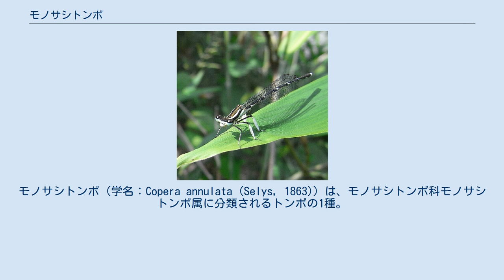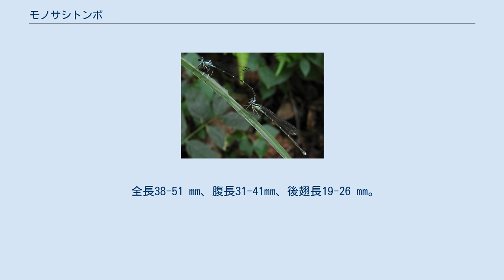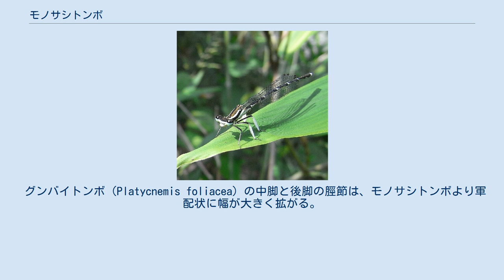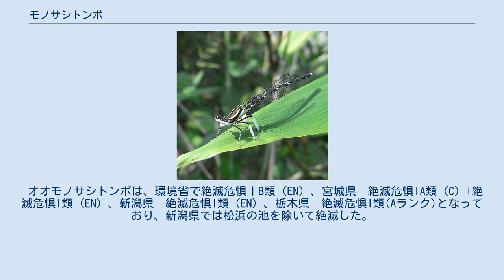モノサシトンボ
モノサシトンボ（学名：Copera annulata (Selys, 1863)）は、モノサシトンボ科モノサシトンボ属に分類されるトンボの1種。
本種が別属（Psilocnemis Selys, 1863）の種として扱われる場合がある。
 中国、朝鮮半島、日本に分布する。
 日本では、北海道、本州、四国、九州に広く分布する。
小笠原諸島と南西諸島での生息は確認されていない。
 成虫は中型で、イトトンボ亜目の中では大きい。
秋に出現する個体は小さい。
近縁種のオオモノサシトンボ（学名：Copera tokyoensis (Asahina, 1848)）と形態が酷似する。
腹部に物差しのような等間隔の環状紋があり、和名の由来となっている。
後頭部に青白い斑紋があり、複眼は左右に離れていて、複眼の内側に波状の斑紋がある。
グンバイトンボに似るが、頭に後頭条がない。
前翅と後翅は同じ形で同じ大きさ。
翅に黄色と黒の斑紋があり、若い個体の斑紋は赤色。
 全長39-50 mm、腹長31-40mm、後翅長18-26 mm。
成熟すると斑紋が水色となる。
中脚と後脚の脛節は白くやや拡がるが、グンバイトンボ程は軍配状にはならない。
腹部第9節、10節が青白い。
オオモノサシトンボのように斑紋が黒化した個体も時々見られる。
 全長38-51 mm、腹長31-41mm、後翅長19-26 mm。
黄緑色と水色の個体がいる。
 全長は約27 mm。
木の葉の3枚の尾鰓は長大な柳葉状で、長さは腹長とほぼ同じ。
下唇はスプーン形。
 池のほとりの薄暗い茂みで連結したまま静止するペア 平地から丘陵地にかけて分布する。
河川の中流域の樹林に囲まれた池、沼や湿地でよく見られ、岸辺が暗い環境を好む。
成熟したオスは縄張りを持ち水辺の植物に翅を閉じて静止し、時々周囲を飛翔してメスを探す。
他のオスが近づくと追い払う。
メスを見つけたオスは連結し、植物に止まって移精と交尾を行う。
交尾は午前中に行われることが多い。
交尾後連結態のまま水面付近の植物に産卵したり、メス単独で産卵したりする。
 ヤゴは捕獲されると脚を縮め、U字型に体を曲げて死んだふりをする。
生物化学的酸素要求量（BOD）が10-20 （mg/l）の汚れた止水の水質環境に生育する。
 みどりヶ池（多度山、三重県桑名市）の周囲の林床のシダ植物に静止する若いオス（2012年6月13日） 卵期間は、1-2週間程度。
幼虫（ヤゴ）期間は4カ月-1年程度（1年1-2世代）。
幼虫で越冬する。
成虫の主な出現期間は5月末-9月、4月や10-11月に見られることもある。
 グンバイトンボ（Platycnemis foliacea）の中脚と後脚の脛節は、モノサシトンボより軍配状に幅が大きく拡がる。
 日本産のモノサシトンボ科の種のDNA解析による分化系統図を以下に示す。
DNA解析では、モノサシトンボとオオモノサシトンボとには明瞭な差異がない。
新潟県でモノサシトンボとオオモノサシトンボで種間雑種が確認されている。
個体数は安定傾向にある。
関東地方で個体数が減少している地域がある。
 オオモノサシトンボは、環境省で絶滅危惧ⅠB類（EN）、宮城県　絶滅危惧IA類（C）+絶滅危惧I類（EN）、新潟県　絶滅危惧I類（EN）、栃木県　絶滅危惧I類(Aランク)となっており、新潟県では松浜の池を除いて絶滅した。